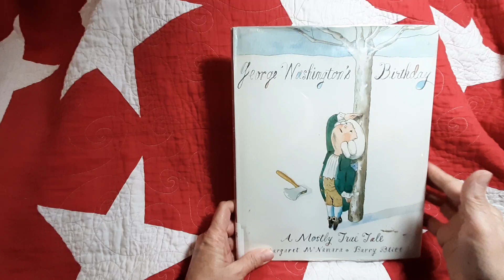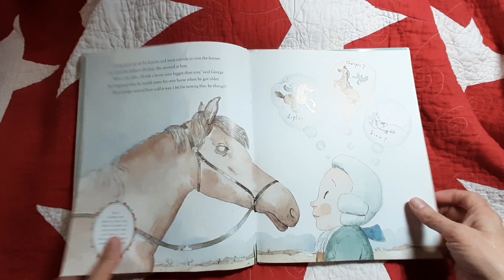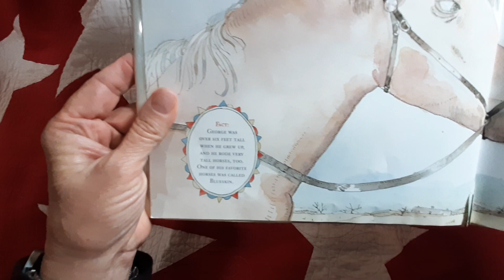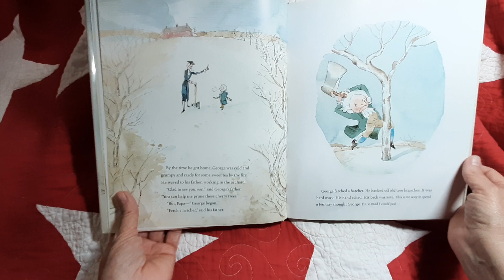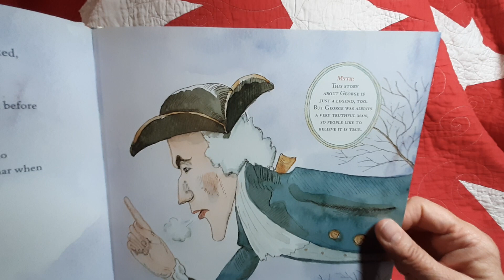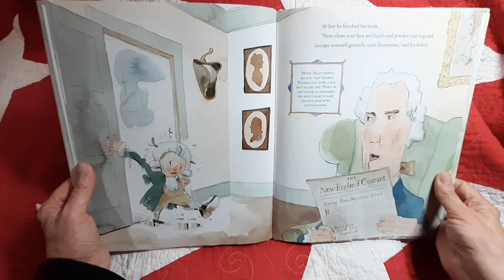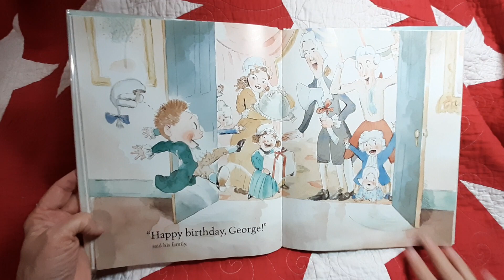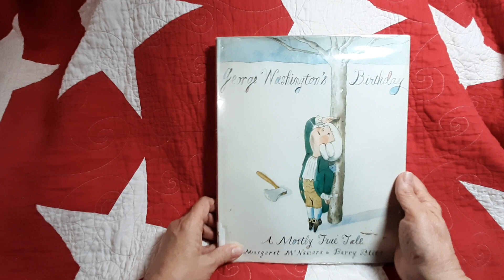George Washington's Birthday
On George Washington's seventh birthday, he does chores, misbehaves, and dreams of a day when his birthday will be celebrated by all.

Written by Margaret McNamara and illustrated by Barry Blitt